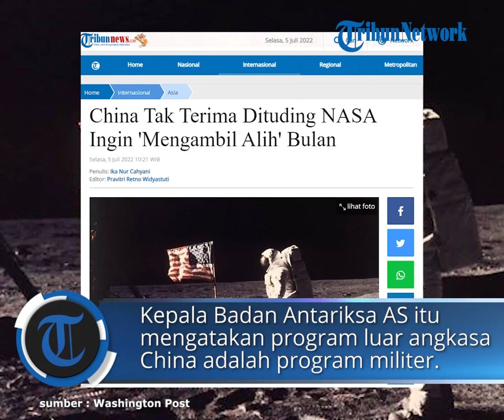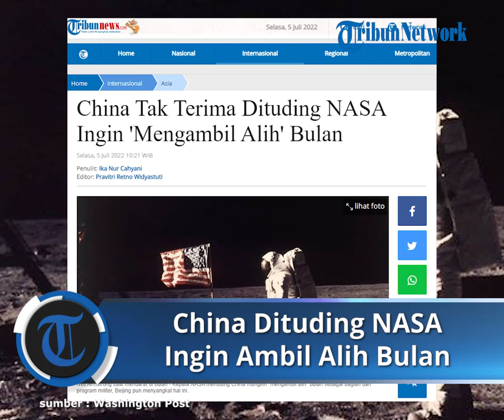China Tak Terima Dituding NASA Ingin 'Mengambil Alih' Bulan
TRIBUNNEWS.COM - China menyangkal tudingan NASA bahwa pihaknya ingin mengklaim Bulan terkait program antariksanya.

Administrator Badan Penerbangan dan Antariksa Amerika Serikat (NASA), Bill Nelson, menyerukan kekhawatiran bahwa China mungkin "mengambil alih" Bulan.

Selama bertahun-tahun, China telah meningkatkan kecepatan program luar angkasa.

Adapun program antariksa itu fokus pada eksplorasi bulan.

Dilansir Reuters, China melakukan pendaratan tanpa awak pertamanya di bulan pada tahun 2013.

Beijing berencana meluncurkan roket untuk mengirim astronot ke bulan menjelang akhir dekade ini.

"Kita harus sangat khawatir bahwa China mendarat di bulan dan berkata: 'Ini milik kita sekarang dan Anda tetap di luar'," kata Bill Nelson dalam wawancaranya dengan surat kabar Jerman, Bild, yang terbit pada Sabtu.

Kepala Badan Antariksa AS itu mengatakan program luar angkasa China adalah program militer.

Ia juga menuduh China mencuri ide dan teknologi pihak lain.